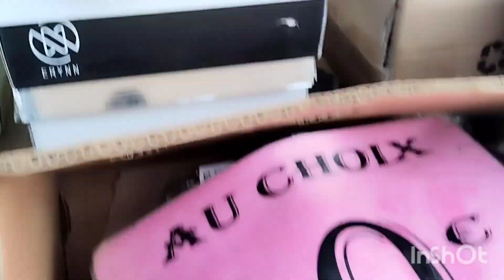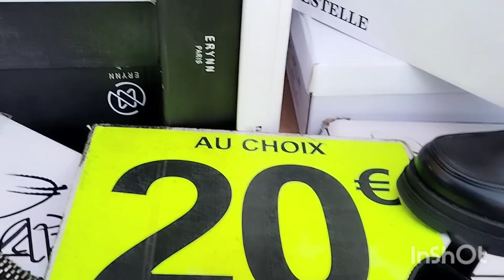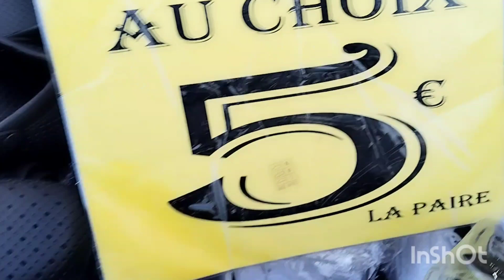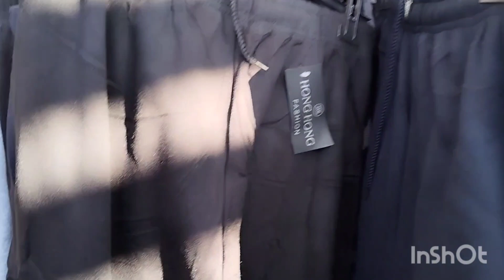Nauveautes au marché Saint Denis